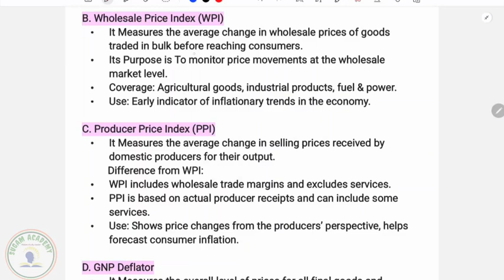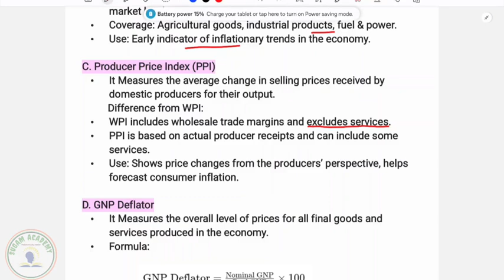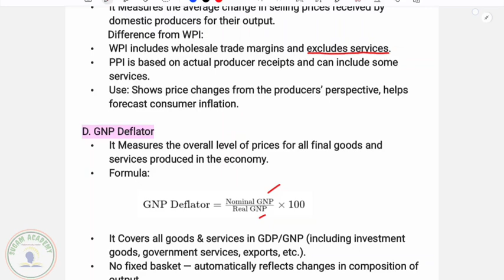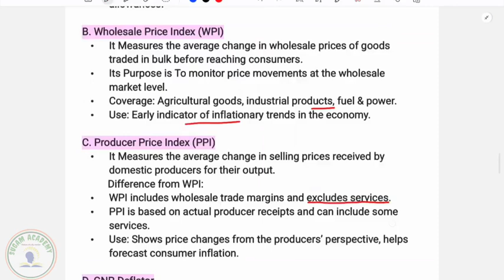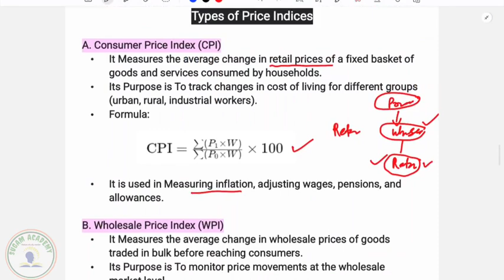Type Of Price Index || Money, Banking & Financial Market || +3 Economics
Question Link

Classes On Money, Banking & Financial Market